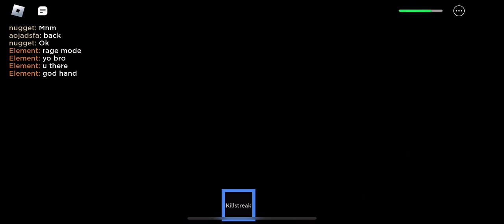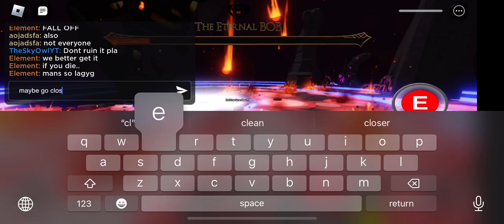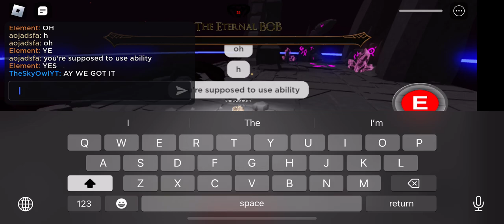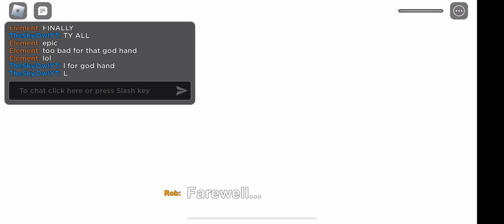Bob Bossfight (Rob Glove) unedited